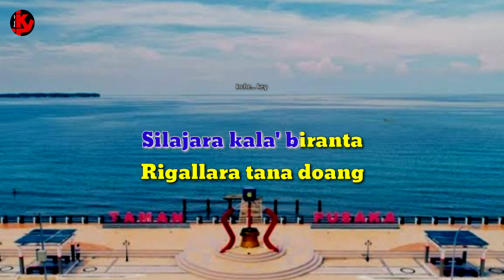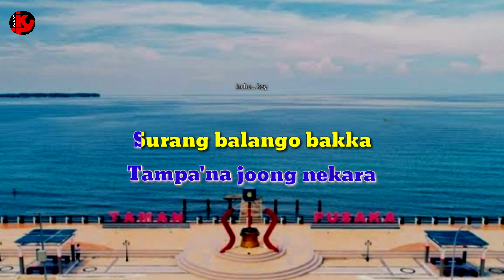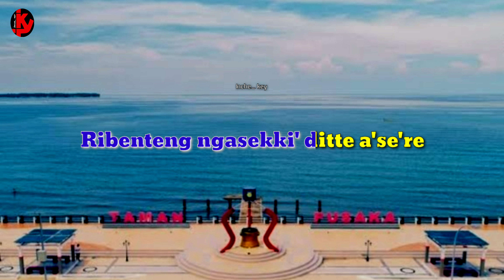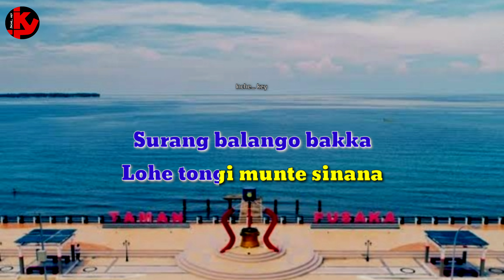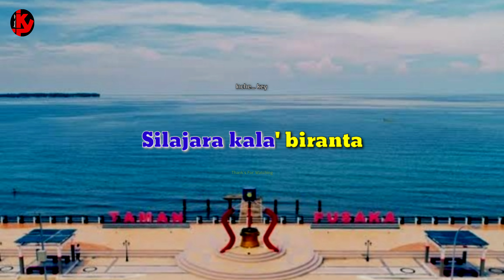SILAJARA KALA'BIRANTA | Adi Beta | Daerah selayar | NADA WANITA. Rendah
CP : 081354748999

Lagu    Silajara kalabiranta
Cipt      Udhin r / A wahab salam. SH
Artis     Adi Beta
Cover   Electone